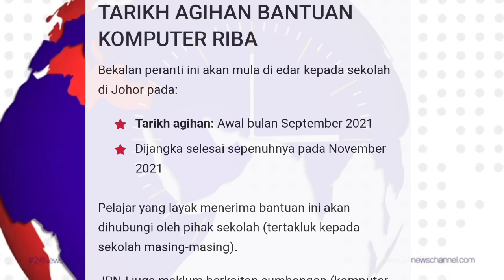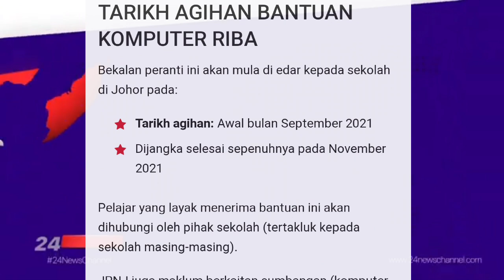BERITA BAIK !! ANTARA BANTUAN BULAN SEPTEMBER YANG BAKAL DIAGIHKAN